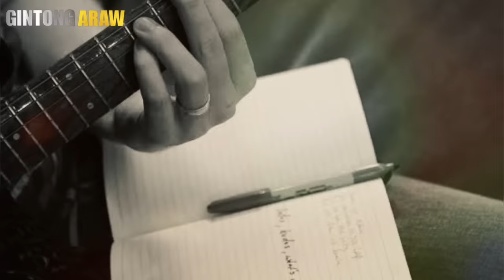KAYA PALA PUMANAW SI ALON DELA ROSA NA KUMANTA NG PUSONG BATO | BRIEF STORY | Gintong ArawTV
Hi welcome sa aking channel na Gintong ArawTV | GA TV na kung saan ating mapag usapan ang istorya ng OPM band noong60s, 70s, 80s, 90s at 20s era..

Kilalanin natin si ALON DELA ROSA NA UMAWIT NG PUSONG BATO. alamin natin ang mga ambag nila sa philippines music scene na kinalakihan natin ngayon.

| Gintong ArawTV

Alon band story
Renee alon dela rosa biography
Pusong bato

Alon band songs
Pusong bato
Kabayan
Inang bayan

Pinoy pop
Opm 90s
Gintong ArawTV